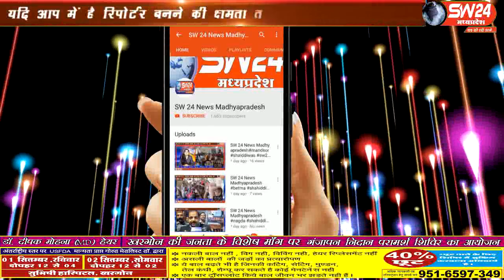sw24news barud, 30.08.2019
खरगोन जिले के ग्राम टांडा बरुड कोटा खुर्द उमर खाली में बड़े हर्ष के साथ पोला तीज पर्व मनाया गया। इस पोला तीज पर बहनें अपने भाइयों को राखियां बांधती हैsw24new